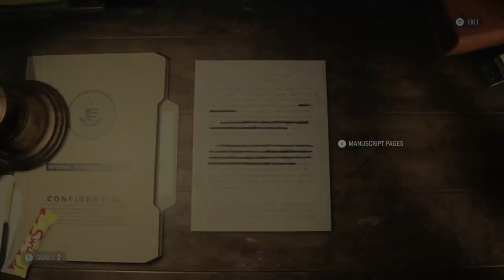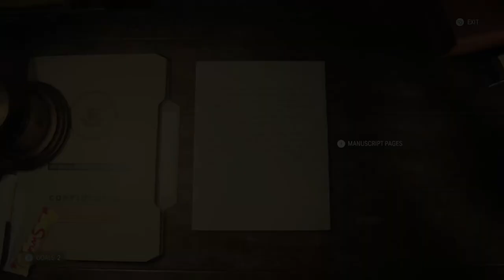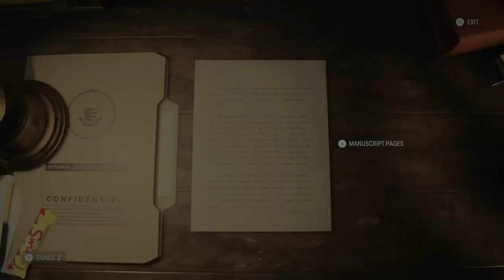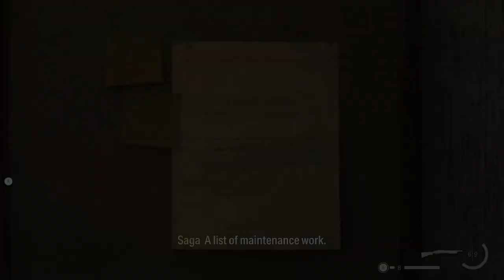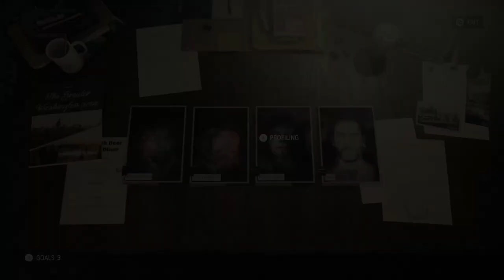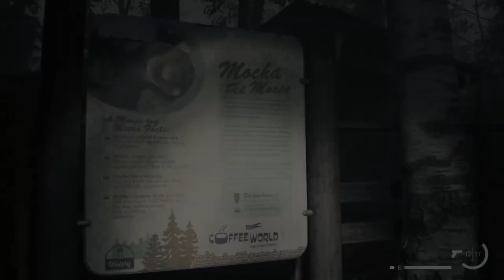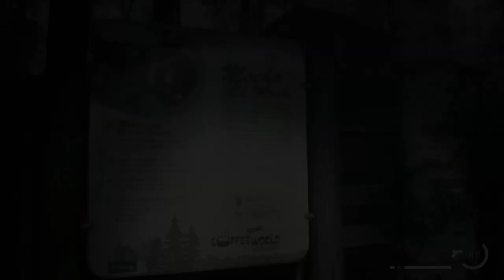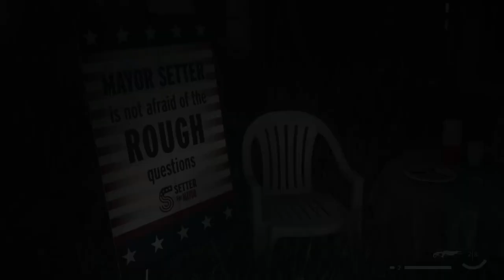Alan Wake II The Final Draft Part VIII